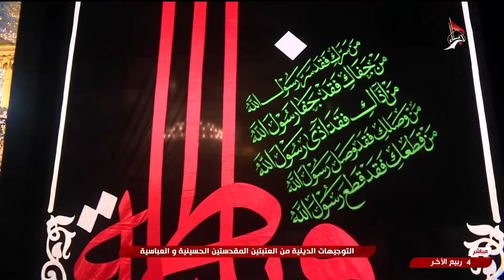التوجيهات الدينية - حرمة المؤمن - من العتبتين المقدستين الحسينية والعباسية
التوجيهات الدينية
حرمة المؤمن
من العتبتين المقدستين الحسينية والعباسية
كربلاء المقدسة
العراق
4 ربيع الآخر 1446 هـ